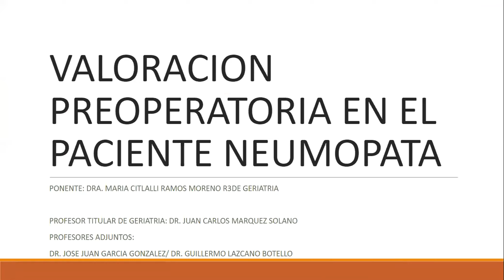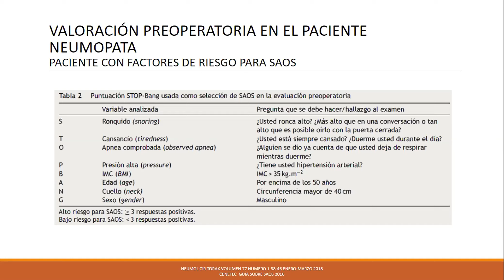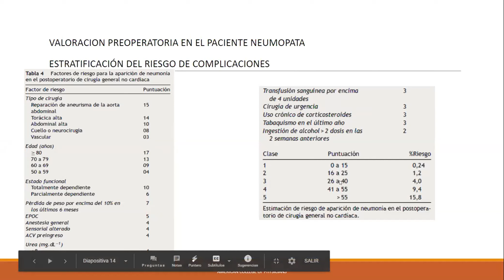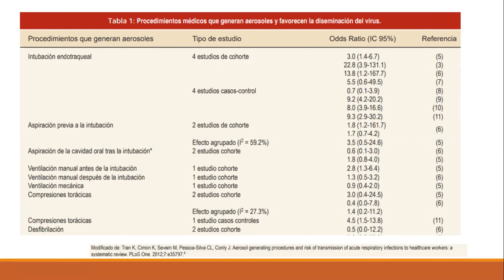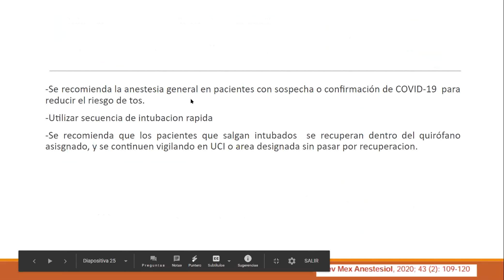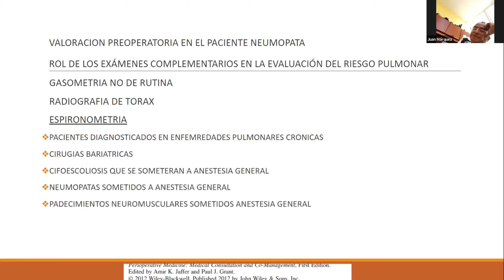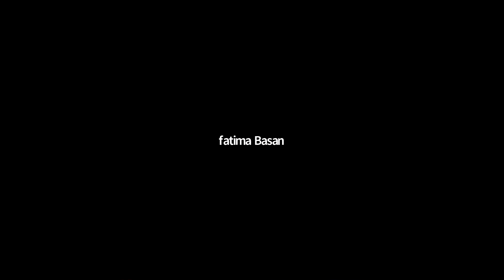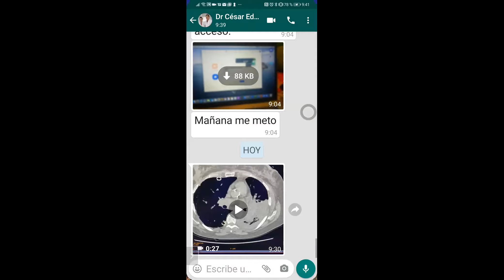VPO Neumología - Dra. Ramos